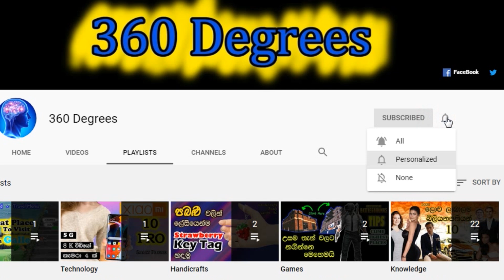Hand Embroidery Tutorial - Part 01 - [SINHALA] : 360 DEGREES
Hand Embroidery Basics Introduction Tutorial part 01 Sinhala with English subtitles. Handcraft and DIY lovers know we can make many home decorations by hand embroidery. And 360 DEGREES YouTube channel always encourage you to start self employments.
You can make various things from beautiful crafts to Clothes and more...

In this video you can learn 6 Stitch Patterns of Hand Embroidery.
If you have any doubt please comment on the video. We will answer your questions as soon as possible.